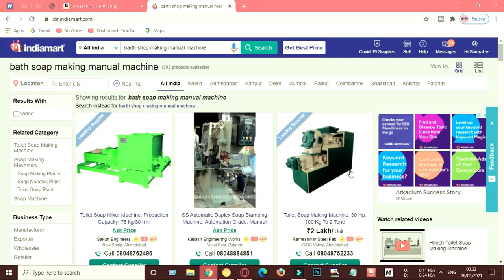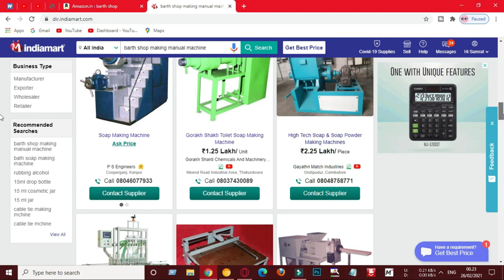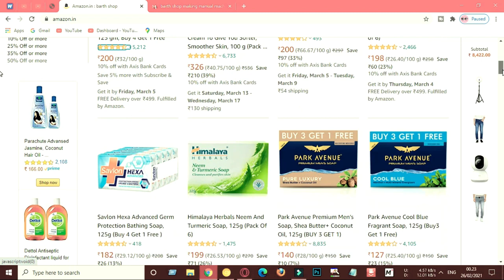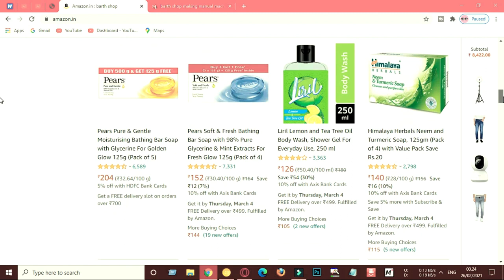গ্রামের বাড়িতে বসে স্বপ্ন সত্যি করার মত একটি ব্যবসা | ব্যবসার আইডিয়া | shop making business ideas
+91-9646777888  Bath Soap Making Machine

ব্যবসার আইডিয়া
business ideas
অল্প পুঁজিতে লাভজনক ব্যবসা
business idea
online business
পাইকারি ব্যবসা
bigness idea
অনলাইন বিজনেস কিভাবে করব
ব্যবসার আইডিয়া
business bangla
bangla best business
ব্যবসা আইডিয়া
সেরা ব্যবসা
business
profitable business
new idea
bangla bebsa
babsa
১ লাখ টাকায় ব্যবসা
বড় ব্যবসার আইডিয়া
জীবন-সমস্যার সমাধান
ব্যবসার কৌশল
কম পুজিতে ভাল ব্যবসা
ব্যবসার দোয়া
ব্যবসার উন্নতির দোয়া
ব্যবসার পঞ্চনীতি
বিজনেস আইডিয়া
ব্যবসা পরিকল্পনা
business idea
business idea bangla
business plan in bangla
franchise business
Business Bangla
Go Find Bangla
market review
Bengali business plan